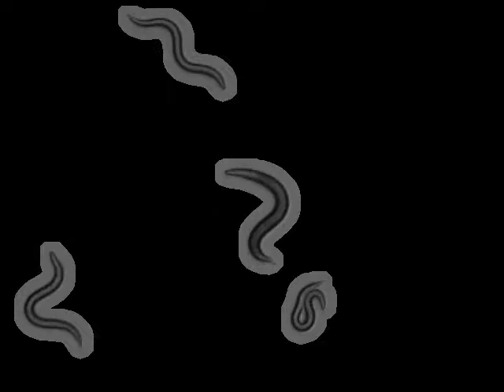PS312 P. pacificus Wild Isolate | 2011-06-24T11:32:32+01:00 (speed up 8x)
base_name : 197 PS312 2 on N2-L4_2011_06_24__11_32_32___2___1

 who : Monika Leubner

 lab : ..

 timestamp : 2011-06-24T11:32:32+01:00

 arena : ..

 .. style : petri

 .. size : 35

 .. orientation : away

 food : N2-L4

 strain : PS312

 gene : -N/A-

 allele : -N/A-

 chromosome : -N/A-

 strain_description : P. pacificus Wild Isolate

 sex : hermaphrodite

 stage : adult

 ventral_side : unknown

 total time (s) : 2958.97

 frames per second : 30.03

 video micrometers per pixel : 4.49679